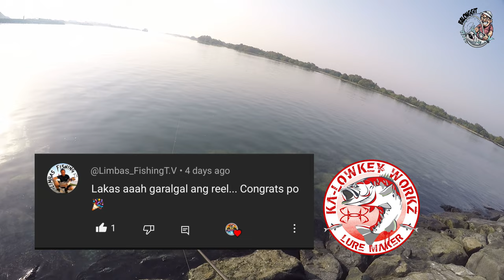HINILA NG GEETEE!!!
pinatikim nanamn tayo ng hila nya..

for the RYOBI BONITO ultralight rod. if you are
or directly dm master torpedo jon on facebook for all your fishing gear.

heres the complete gear used on this episode

ROD: Ryobi Bonito ultralight 732
REEL: Kastking Sharky III 1000
LINE: 4lbs HYDRA
LEADER LINES: mazuzee 13lb
yozuri disappearing pink 12lbs

lures/jig:
nitro jig 15g
nitro jig 10g
night seeker 15g
microjig 15g
most of my jigs has been upgraded with HOOK ME UP UAE assist hook